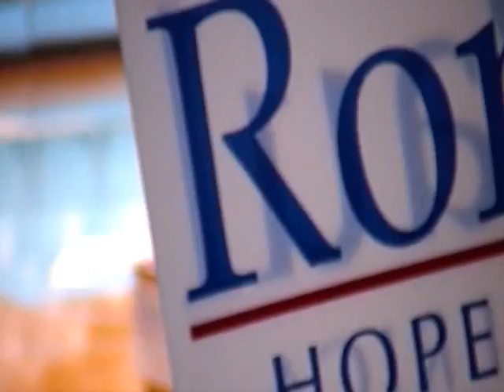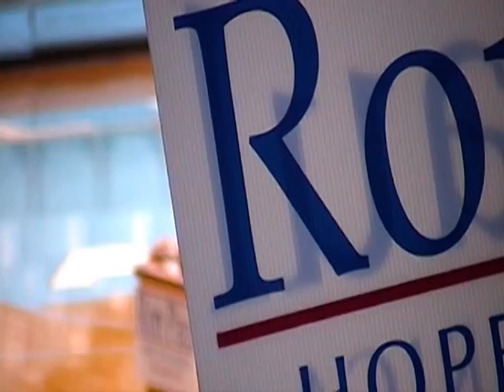Ron Paul at UNC Chapel Hill (pt. 3 of 5)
U.S. House Representative Ron E. Paul speaks at UNC Chapel Hill's Carmichael Auditorium on May 2, 2008

0:18 - What's this about Money backed with Value?

1:20 - What Allows Irresponsible Government Growth

2:02 - "the tax is inflation"

2:24 - Who Really Suffers from Currency Collapse?

3:33 - Post 9/11 and Post Great Depression

4:02 - Personal Liberties Given Up After September 11, 2001

4:35 - PATRIOT Act: "Two Important Points"

5:46 - Protecting Borders from Within the Line

6:55 - "In a truly free society, the most important sovereign is the individual."

7:41 - "...we're losing national sovereignty as well"

8:32 - Our Other Perpetual Wars

9:07 - "The Unwise, Illegal War on Drugs"

9:45 - "As a Physician, the Real Problem with Drugs..."